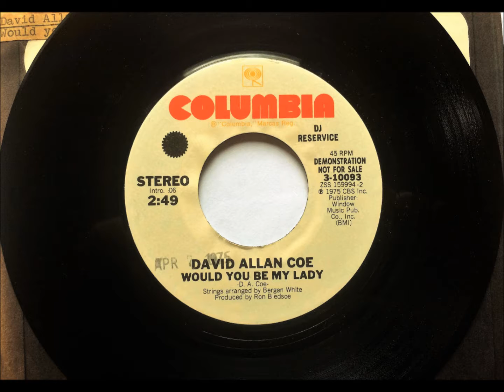Would You Be My Lady , David Allan Coe , 1975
Written and recorded by David Allan Coe. Released in March 1975 from the album "Once Upon a Rhyme", it reached #91.